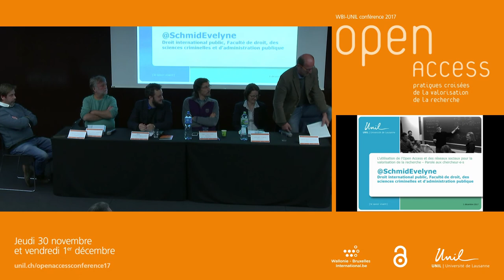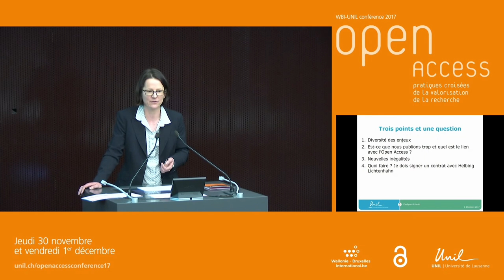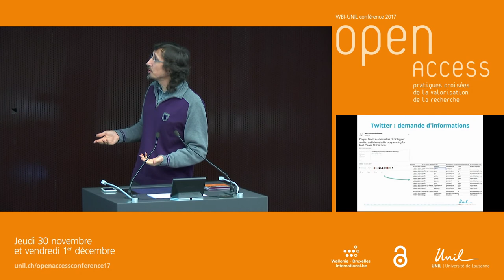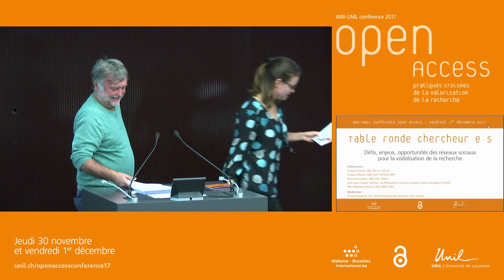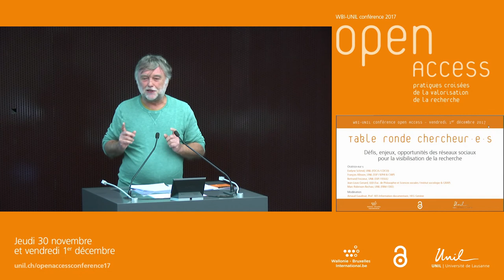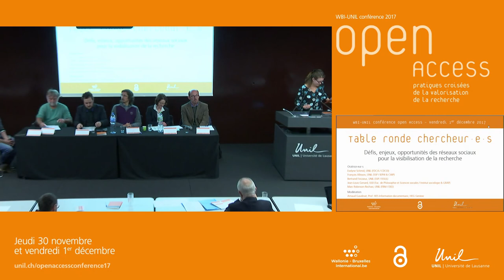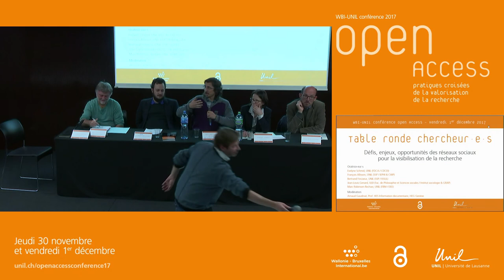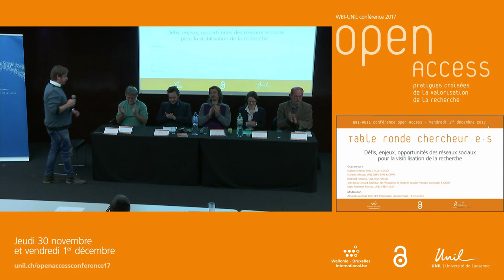Parole aux chercheur·e·s / Table ronde chercheur·e·s – WBI-UNIL Conférence Open Access 2017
Evelyne Schmid, UNIL (FDCA / CDCEI) @SchmidEvelyne ‏
François Allisson, UNIL (SSP / IEPHI & CWP), @F_Allisson ‏
Bertrand Fincoeur, UNIL (SSP / ISSUL)
Jean-Louis Genard, ULB (Fac. de Philosophie et Sciences sociales / Institut sociologie & GRAP)
Marc Robinson-Rechavi, UNIL (FBM / DEE) @marc_rr ‏

English below

English